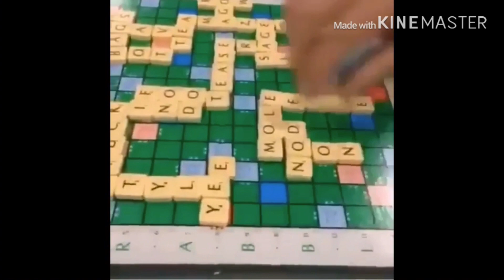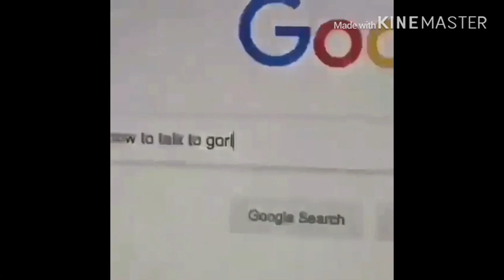Memes i think of when knitting with my grandma